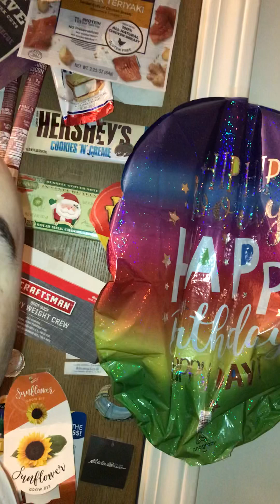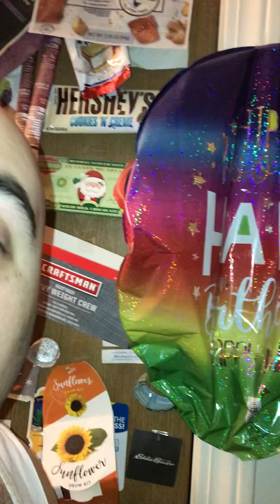H1d3 &@nd+ J@m3z B0nd &@nd+ Zh0v3l &@nd+ Rumbl3 &@nd+ 3zk1m0 &@nd+ P3ggy &@nd+ H3x &@nd+ H@rd - F@t